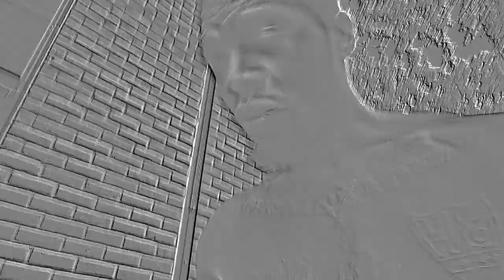Just like you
I didn't give a   just like you.